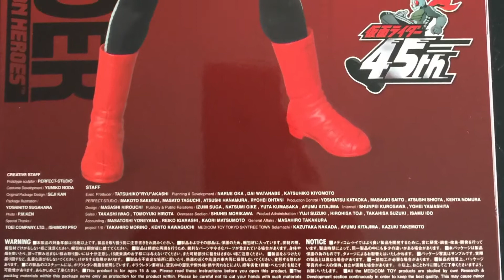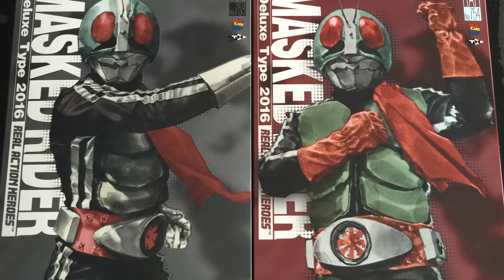Medicom RAH 754 Masked Rider Deluxe Type 2016